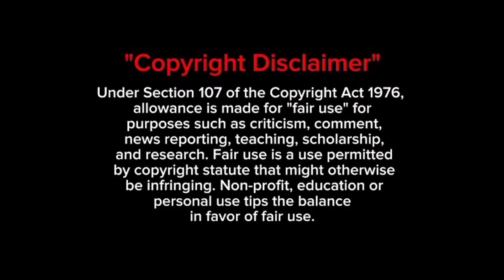Vettaiyan kerala record breaking collection distributor announced